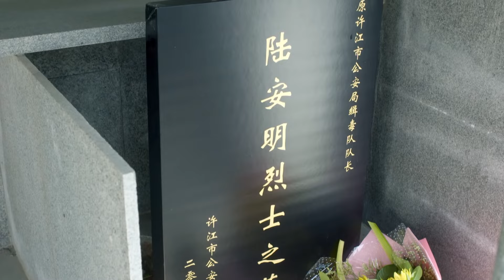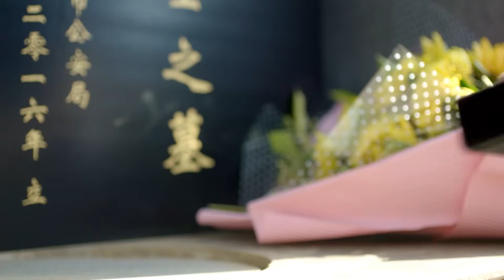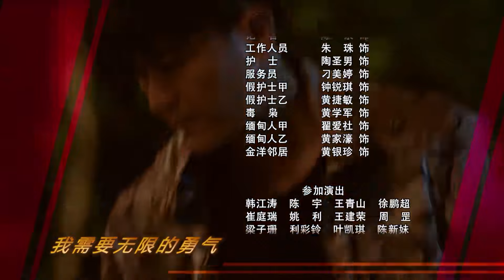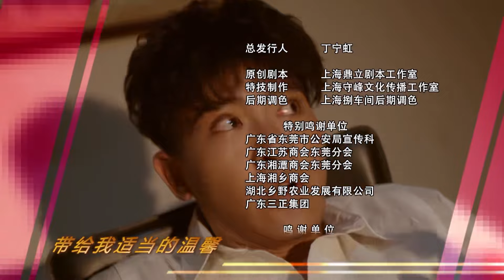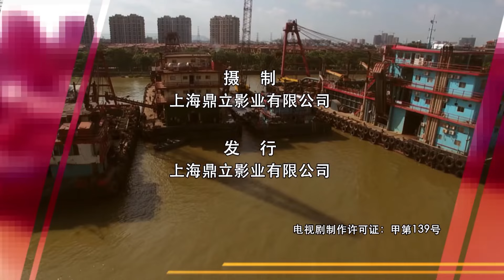【最新反黑刑侦剧】《猎枭行者》第38集 | 缉毒警察为了给哥哥复仇代替哥哥成为卧底利用毒贩内部的勾心斗角让将毒贩绳之以法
导演：刘一志
主演：杨铮、蒙亭宜
《猎枭行者》讲述缉毒大队队长陆安明退休在即，而此时他的小儿子却因毒贩的设计吸毒致死。陆安明在层层剥茧的调查过程中发现境内外毒枭正相互勾结欲构建新型毒品的运输与销售网络，临近花甲的陆安明毅然请示推迟退休誓摧毁毒贩的计划。敌在暗我在明的局面，使陆安明频频受挫，陷入了家破人亡的绝境。当他终于发现了老对手龙叔之时，他将计就计布下了连环局，毅然决然让大儿子陆海成功打入了贩毒集团内部。陆海的“变节”给他的爱人、母亲带来了极大的痛苦，他自身又何尝不是伤痕累累。陆海承受着巨大的精神压力和情感折磨，面对各种诱惑不为所动，信念坚定。他机智灵活地利用毒贩内部的勾心斗角逐步上位，在陆安明的配合下最终以生命为代价，将龙叔为首的贩毒集团及销售网络彻底摧毁